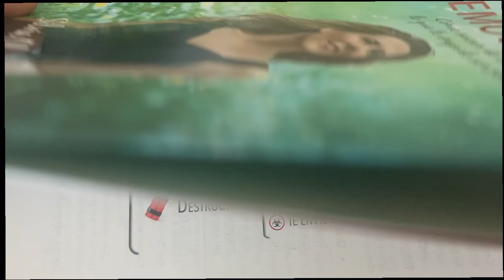Amistades tóxicas un tipo de relaciones tóxicas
Durante mucho tiempo he hablado de la toxicidad emocional y me he dado cuenta que el 70% ha sido dedicado a las parejas.  En mi cuarto libro que publiqué en 2018 hablo de las Relaciones Tóxicas no solo de pareja, sino padres, amigos tóxicos., al final tengo un ejercicio para clasificar que te rodea, si lo quieres recibir escribe a silvia